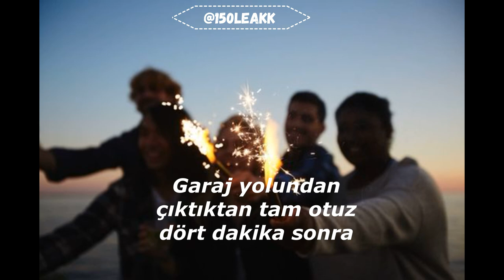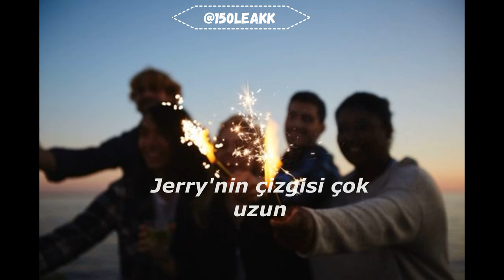Healy-Reckless | Türkçe Çeviri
yeni yeni öğreniyorum :)

Beach bBeach boys on the ride home
I can get there with my eyes closed
Exactly thirty-four minutes after I pull out your driveway
You dial my phone
Paper cover rock
Scripture cover Peter
Yeah, I'm cuttin' off my locks
And I'm changin' my demeanor
Pool days, high tops
With my blue face, ice pops
I'ma make a shoelace necklace
Yeah, we whippin' pop's old Lexus
And I'm skippin' school days, mic drops
Eyes on summer like cyclops
Yeah, we fallin' off the sidewalk
Mama wants you home before nightfall
Summer come and I ain't got a new car
Yeah I'm still gettin' scooped up
Call me by my first letter, "Ayy, E what's up?"
Every now and then city need a refresher
Breakin' up to Sufjan
Wake up on your futon
Why you in my crewneck? Wait
(I really like that shirt)
Jerry's line too long
Teenage mutant
Comin' out of my shell, ayy
Yeah this be that corner piece, cornerstone
Ten piece, corner sto'
Skinned knees, cortisone
And ex links, chromosome
Summer feet, cobblestone
Momma leave, home alone
On my feet, Chuckie T's
On my sleeve, Corazón
'99 Titans
Close to my goals, yeah
Look like Kevin Dyson
When my curfew gettin' closer
Hand me downs
Pick me ups
Dark side
Shouts Ryan
In my hood
Call it buck
Na-na-na
Na-na-na
Na-na
Na-na-na
Na-na-na
Na-na-na
Na-na
Na-na-na
You can't stand me
You legless
Might grow my hair long
Like Legolas
Yeah, I'm feelin' ruthless, recklessoys on the ride home
Paper cover rock
Scripture cover Peter
Teenage mutant
Skinned knees, cortisone
Summer feet, cobblestone
'99 Titans
Hand me downs
Pick me ups
Dark side
Shouts Ryan
In my hood
Call it buck
Na-na-na
Na-na-na
Na-na
Na-na-na
Na-na-na
Na-na-na
Na-na
Na-na-na
You legless
Like Legolas
Yeah, I'm feelin' ruthless, reckless